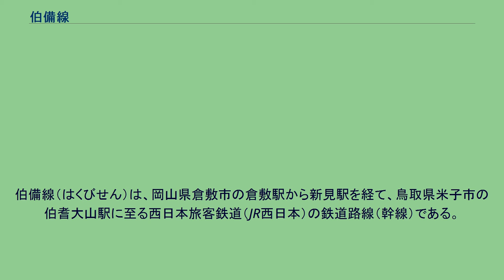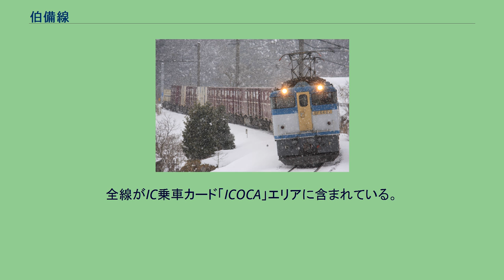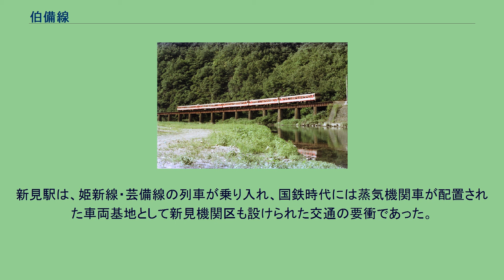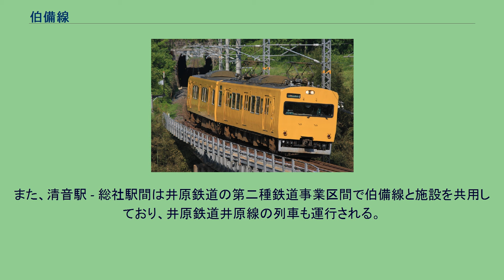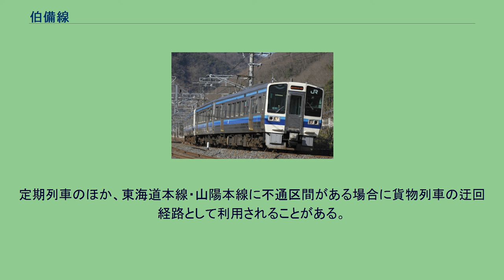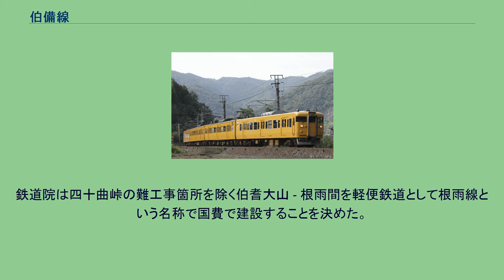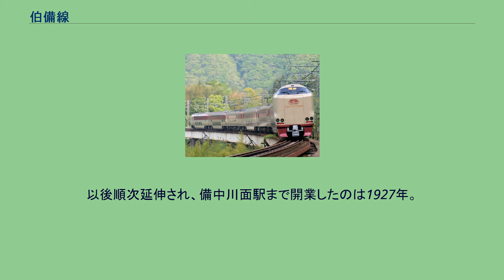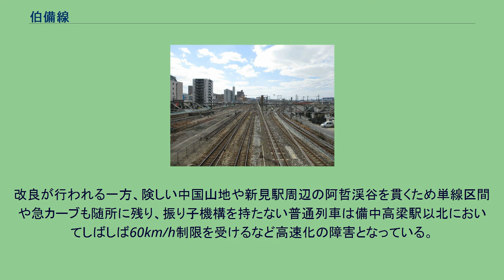伯備線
伯備線（はくびせん）は、岡山県倉敷市の倉敷駅から新見駅を経て、鳥取県米子市の伯耆大山駅に至る西日本旅客鉄道（JR西日本）の鉄道路線（幹線）である。
山陽地方と山陰地方を結ぶ陰陽連絡路線の一つであり、中国山地を越えて鳥取県の西部（旧伯耆国）と岡山県の中部（旧備中国）を結んでいる。
陰陽連絡路線では、初の全線電化や改良工事が行われ、複線区間が存在し陰陽連絡路線では最も運転本数が多い。
倉敷駅 - 新郷駅間は高梁川水系、上石見駅 - 伯耆大山駅間は日野川水系に沿って走行し、曲線と急勾配が多い。
また、陰陽連絡路線では美祢線と並ぶ数少ない幹線であるが、旅客輸送実績では特定地方交通線に該当していた美祢線が貨物輸送実績を基準にして幹線になった経緯を考慮すると、事実上唯一の幹線といえる。
倉敷駅 - 新郷駅間は、JR西日本岡山支社が管轄、上石見駅 - 伯耆大山駅間は同米子支社が管轄している（両支社の境界は新郷駅 - 上石見駅の中間付近で、谷田トンネルの新見駅寄り出入口の手前にある）。
2016年春から導入された路線記号はV、ラインカラーは緑色（■）。
この路線記号とラインカラーは、当初は岡山・福山エリアとして新見駅以南のみを対象とする予定であったが、後に山陰エリアとして新見駅以北も対象に加えられ、事実上全線通しで適用されることが決まった。
全線がIC乗車カード「ICOCA」エリアに含まれている。
ただし、新見駅- 伯耆大山駅間は特急停車駅（生山駅・根雨駅）のみで乗車券機能だけが利用可能であり、ICOCA定期券は発売されない。
瀬戸内海側の倉敷駅では4番のりばから発車し、右に大きくカーブをして北上する。
ほどなくして高梁川が左手に見え、新見駅まで高梁川の渓谷を遡る。
総社駅を出ると谷間に入り、豪渓駅 - 新見駅間は国道180号とともに高梁川の渓谷を眺める車窓が続く。
このうち井倉駅 - 石蟹駅間は、高梁川が最も蛇行する区間で伯備線もその流れに沿って運転されていたが、複線化に伴い経路が変更された。
旧線跡は自転車道に転用されている。
新見駅は、姫新線・芸備線の列車が乗り入れ、国鉄時代には蒸気機関車が配置された車両基地として新見機関区も設けられた交通の要衝であった。
芸備線は新見駅の2つ先の備中神代駅から分岐している。
新郷駅 - 上石見駅間にある谷田峠トンネルで岡山県から鳥取県に入り、日野川に沿って日本海側に至る。
伯耆溝口駅を過ぎたあたりから右手には大山を見ることができ、米子平野の中を進んでいくと、米子自動車道が近づき、左に大きくカーブして西向きに変えると伯備線の終点である伯耆大山駅に到着する。
山陽地方と山陰地方を連絡する列車として、岡山駅 - 出雲市駅間の特急「やくも」が約1時間間隔で1日15往復運行されていたが、2021年2月より約2時間間隔で1日8往復に減便されている。
また、東京駅 - 出雲市駅間の寝台特急「サンライズ出雲」が1日1往復運行されている。
いずれも伯備線の全区間を経由する。
普通列車は新見駅で運転系統が分かれているが、全線を通して運転する列車も2021年3月13日のダイヤ改正時点で上下1本ずつ設定されている（下りは倉敷発西出雲行き、上りは出雲市発岡山行き）。
長らく伯備線のみを走行する列車はなかったが、2014年3月のダイヤ改正で備中高梁発早朝4時台に倉敷行きが設定された。
それ以外の列車は倉敷側は岡山駅、伯耆大山側は全列車が米子駅まで乗り入れる。
さらに岡山駅からは山陽本線や赤穂線を介して、兵庫県内に乗り入れる運用があり、山陽本線は相生駅・姫路駅（かつては西明石駅）まで、赤穂線は播州赤穂駅まで、米子駅からは山陰本線を経て島根県の出雲市駅・西出雲駅まで直通する列車もある（それぞれ岡山駅・米子駅を境に別列車扱い）。
普通列車の車両の夜間滞泊は備中高梁駅と新見駅で行われている。
倉敷駅 - 総社駅間では1時間に2本程度、総社駅 -備中高梁駅間では1時間に1 - 2本程度、備中高梁駅 - 新見駅間では1 - 2時間に1本程度の運転となる。
編成は2・3・4・6・7両編成であり、2両編成の列車は一部列車を除いてワンマン運転を行う。
平成初期には新見駅 - 岡山駅間にて快速列車が設定されていたこともあったが、現在は各駅に停車する普通列車に格下げされている。
なお、ドアの開閉は通年各駅半自動扱いとなるが、2020年4月以降は新型コロナウイルス感染症（COVID-19）の拡大防...